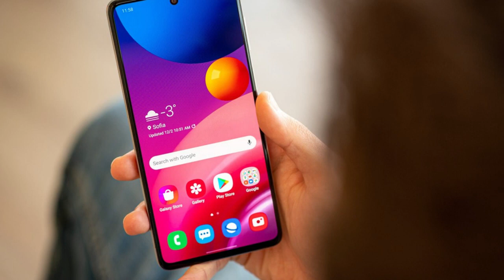Samsung M51 Price in Haryana